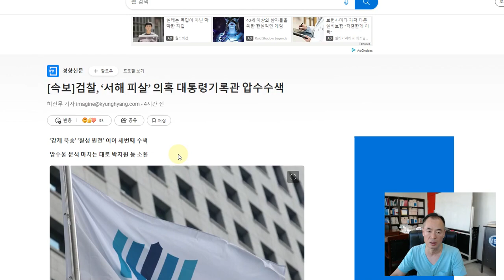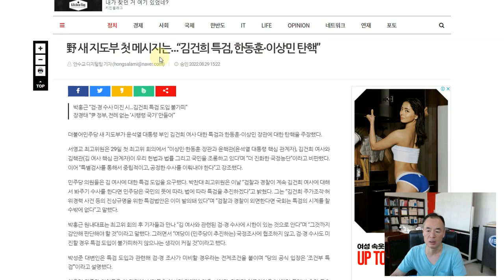특검, 문재인 대통령기록관 다시 압수수색?♦️국회청원링크⬇️⬇️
🇰🇷국회청원 21가지 링크⬇️⬇️
♦️정당공천제 폐지. 국민공천제 실시